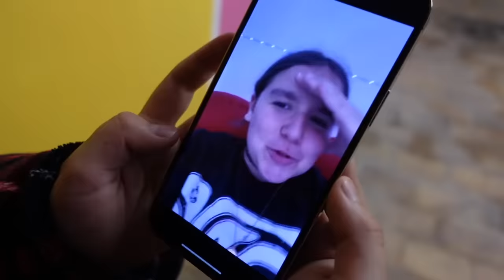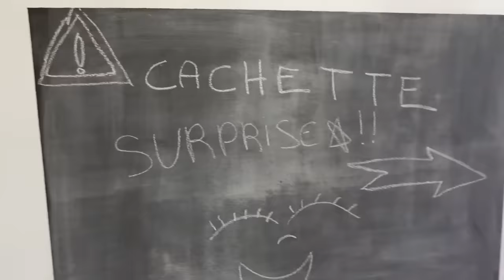MA SOEUR JUMELLE A VOLÉ MA CACHETTE GAMING ! - PINK LILY